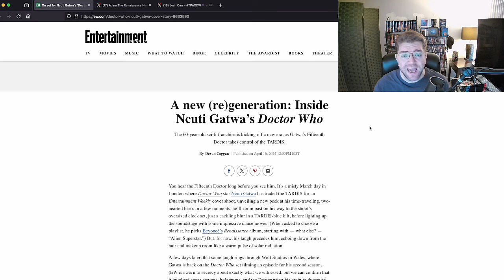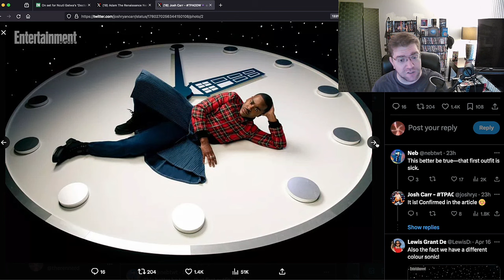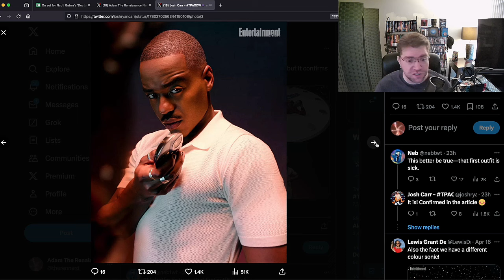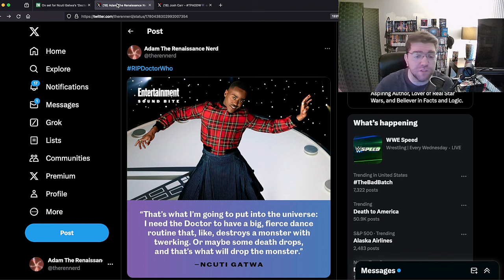Ncuti Gatwa Wants Doctor Who To Twerk!